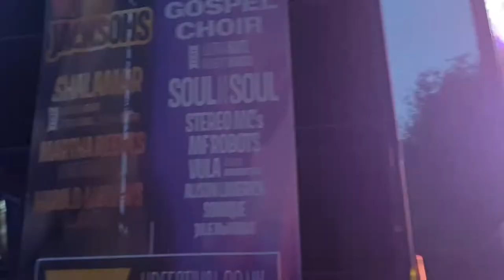Happy Days Festival 2021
Short clips from Happy Days Festival 2021